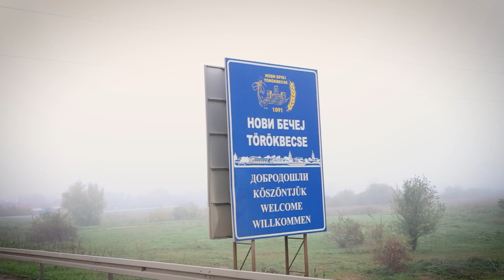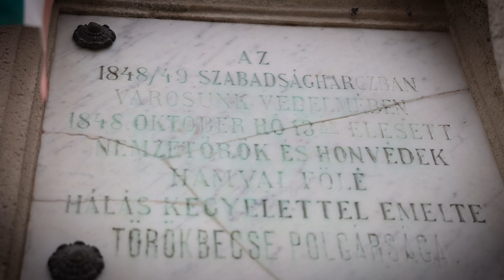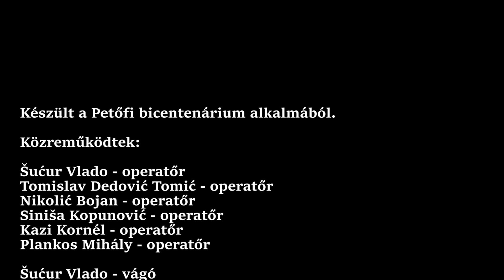Petőfi nyomában, 5. rész: Petőfi Sándor: Jövendölés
A Mozdulj! Petőfi! vajdasági programsorozat Petőfi nyomában videósorozatának ötödik részében Muzslyára és Törökbecsére látogatunk el. Muzslyán a költő nevét viselő magyar művelődési egyesületben járunk, melynek épülete előtt Petőfi mellszobor is található. Törökbecsén az 1848-49-es szabadságharcban elesett honvédek és nemzetőrök hamvai fölé emelt emlékművet tekintjük meg. A síremléket és Horvay János mészkőből készült Hungária-szobrát 1904-ben állították fel a törökbecsei polgárok a forradalomban harcoló hősök tiszteletére.
A videóban Petőfi Sándor 1843-ban írt Jövendölés című költeménye hangzik el.
Előadja: Mészáros Gábor
Zene: Pálfi Ervin
Fogadják szeretettel!